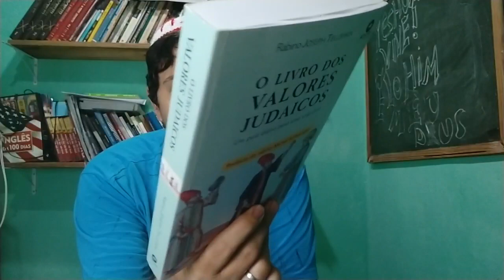#74 Yom Kippur Tempo de Reflexão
Bíblia Israelita